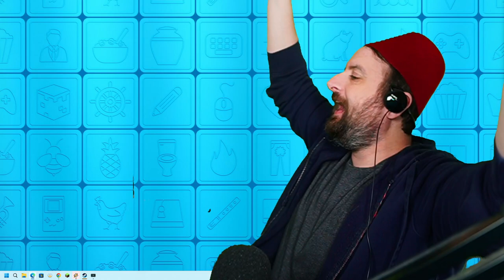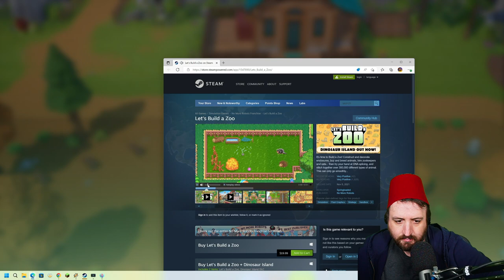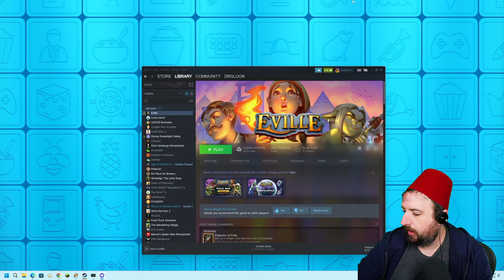Oct 13 2022 - A new farming game thats pretty!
Games Played:
0:00:00 Coral Island
1:53:28 Eville